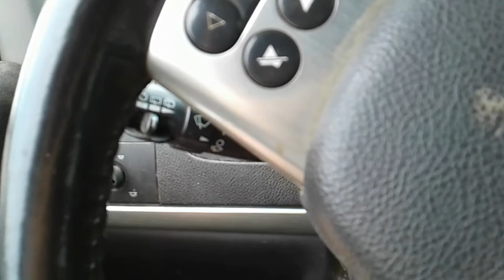Shrine Of The Holy Spirit